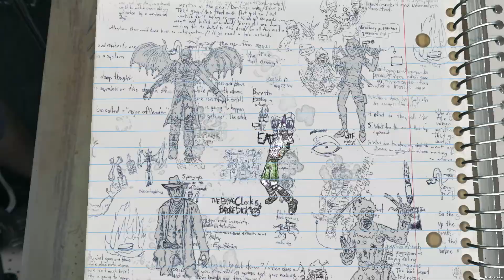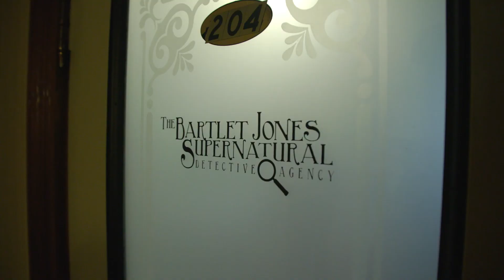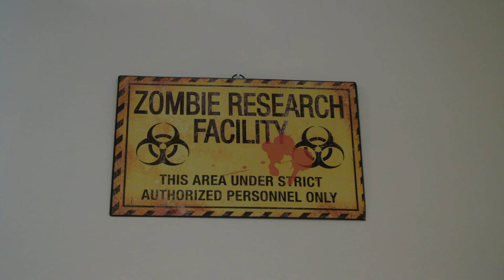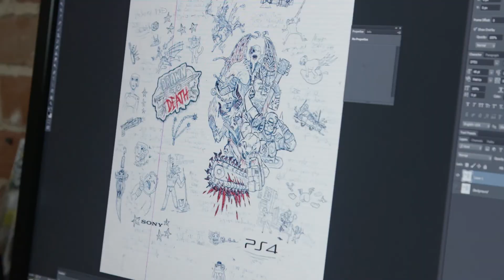Drawn to Death | Vídeo de Bastidores | PS4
Mergulha na imaginação bizarra de um aluno de liceu e enfrenta até mais três jogadores numa arena multijogador em constante mudança.

Explora um mundo único, violento e altamente original criado apenas a partir dos rabiscos de um adolescente num livro de apontamentos. Descobre os movimentos únicos de cada personagem e combina disparos estratégicos com combates corpo a corpo para reclamares a vitória nesta arena criada a esferográfica.